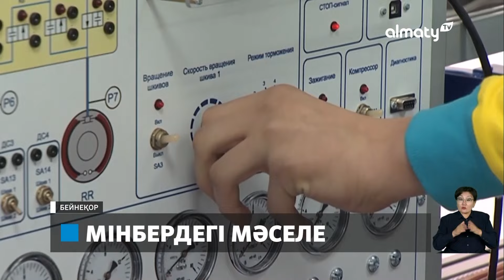Елдегі кәсіпорындар 30 мыңнан аса маманға мұқтаж